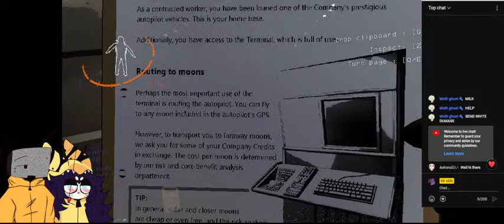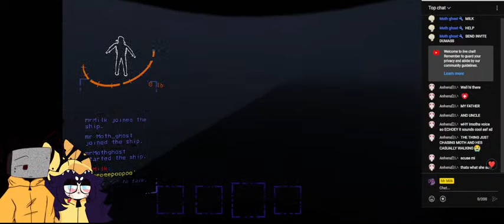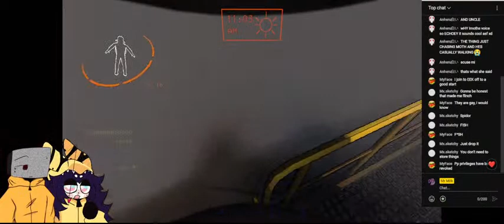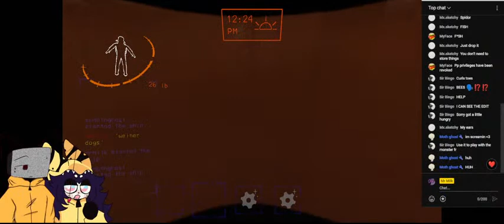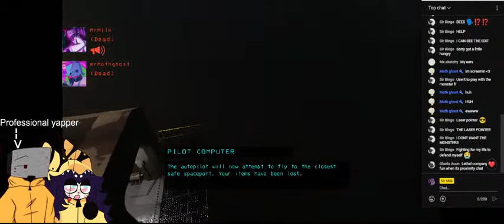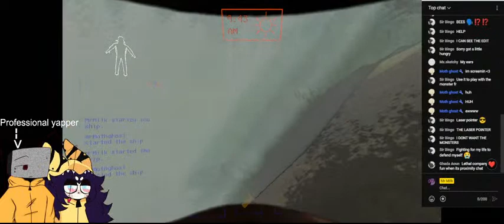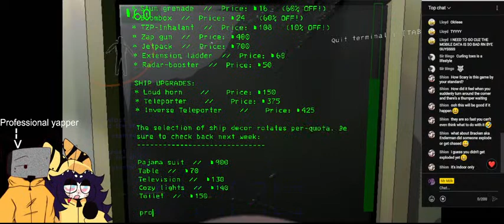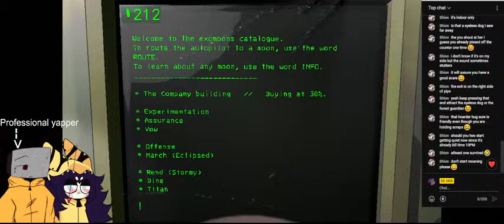MILK PLAYS LETHAL COMPANY w/MOTH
TODAY ME AND MOTH R PLAYING LETHAL COMPANY ENJOY FELLAS